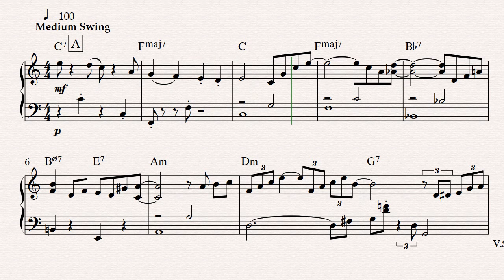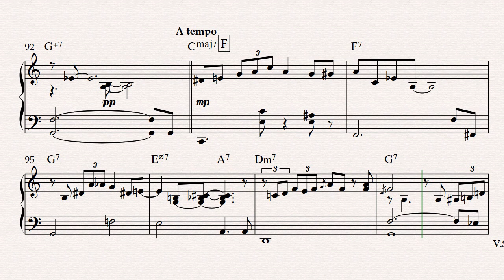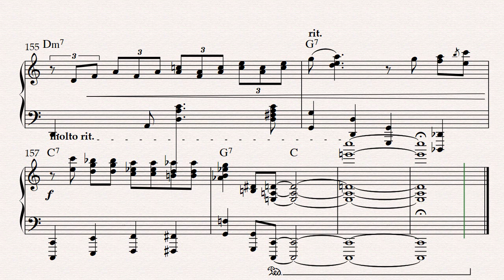ASIO BLUES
Piano Blues composed by Yechiam Marx 2020